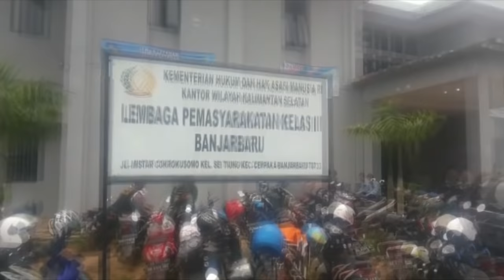Tinggal Lima Narapidana Lapas Banjarbaru yang Belum Tertangkap